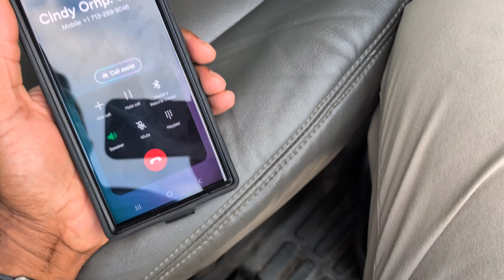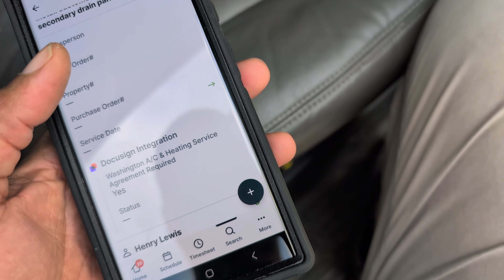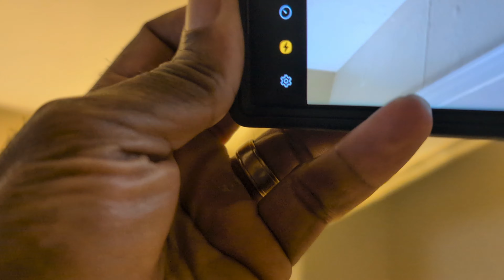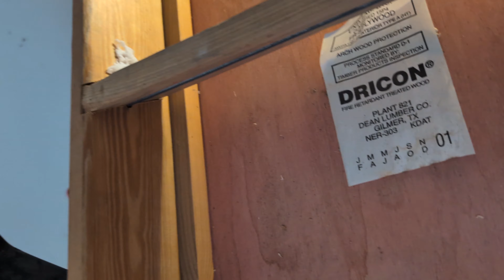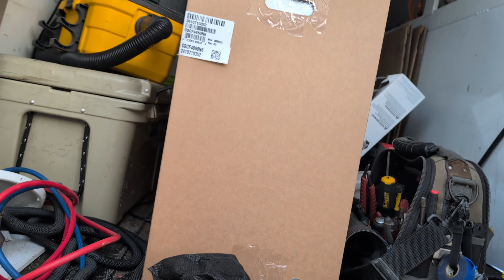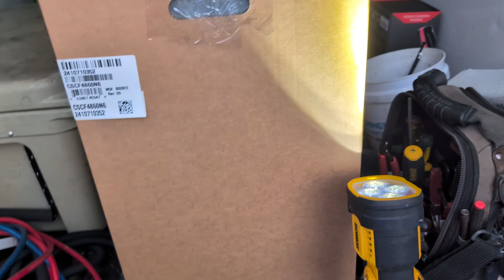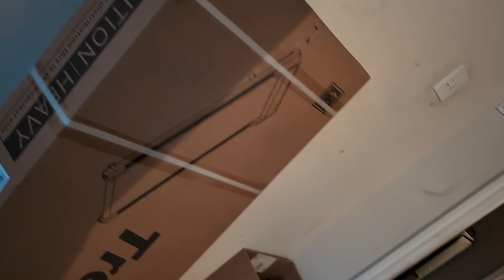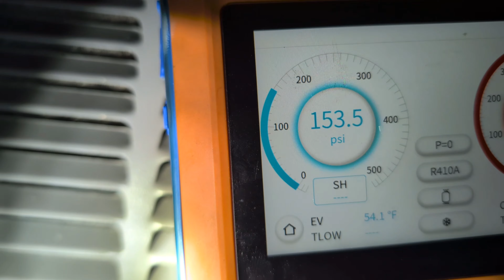👀 How Lack of HVAC Maintenance Wrecks Homes! 🚨 Warning Signs You Can't Ignore!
✨ Welcome to WW HVAC! Dive into the world of HVAC with us for content that educates and entertains. ✨

Jobber Grants for Ambitious HVAC Professionals: A golden opportunity to boost your business. 15 recipients will be chosen to receive $10,000 each. Ensure your application is in by June 12, 2024.

Enhance Your Skills with Elitech HVAC Tools: Access a curated selection of premium HVAC tools and enjoy an exclusive discount.

Links Mentioned:

Elitech HVAC Tools Tired of juggling phone calls while trying to run your business? Say goodbye to the hassle! My dispatching team at Jill's Office has got it covered. 🚀 Check out how they’ve streamlined my HVAC operations